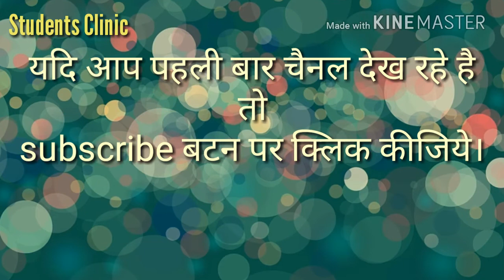यू टी में असिस्टेन्ट सब इंस्पेक्टर व् कांस्टेबल ड्राइवर के पदों पर भर्ती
वॉचमैन के पदों पर भर्ती महिला पुरुष व् दिव्यांग करे अप्लाई । FCI  Recruitment

Images : Pixabay
Videos Editor : Kinemaster